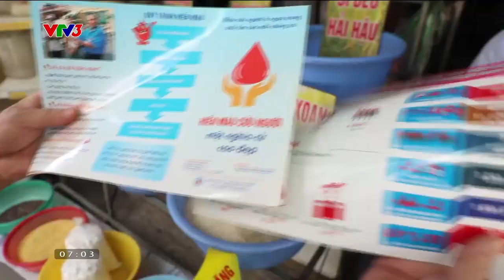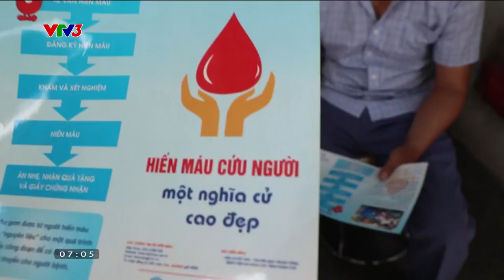KHI NHỮNG NGHĨA CỬ CAO ĐẸP TRỞ THÀNH LẼ SỐNG | CAFE SÁNG VỚI VTV3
Cả một gia đình 7 thành viên coi hiến máu nhân đạo là một phần của lẽ sống!🥰🥰🥰

Xem thêm các chương trình đặc sắc của VTV3 tại:
Fanpage: